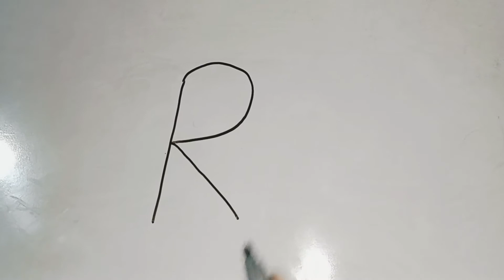R returned to RABIT draw